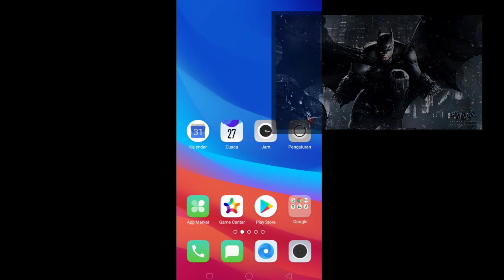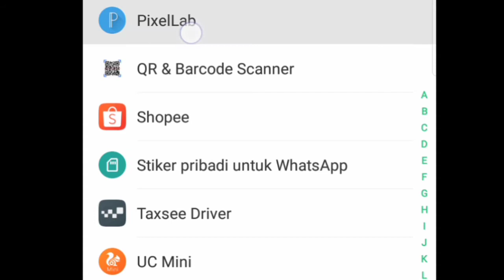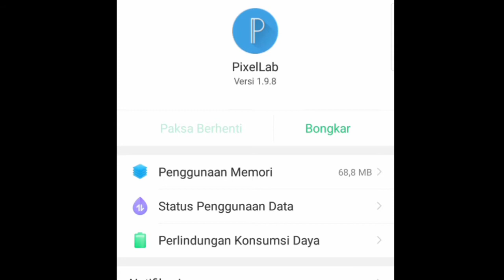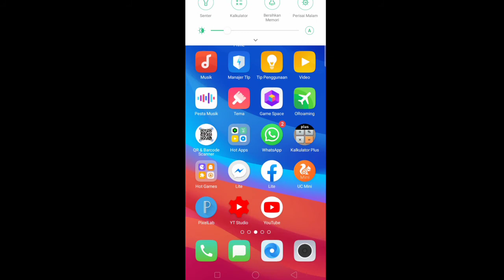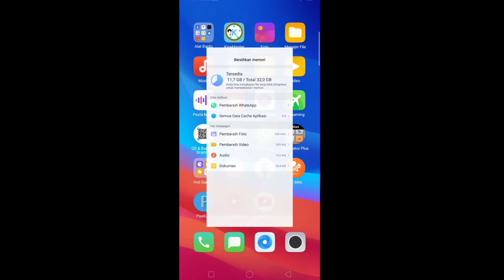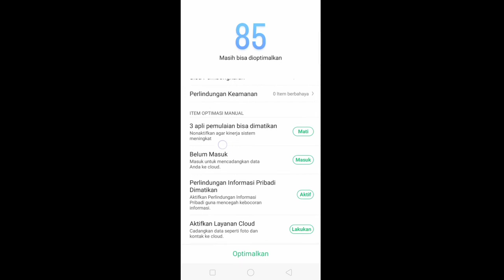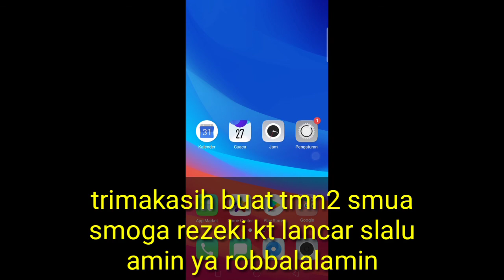Cara Menghapus Cache di Hp android